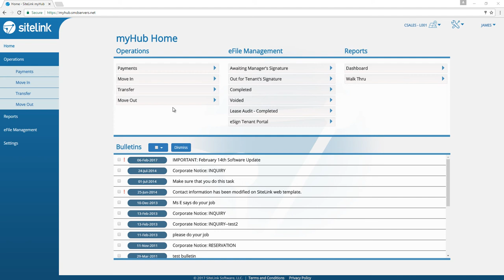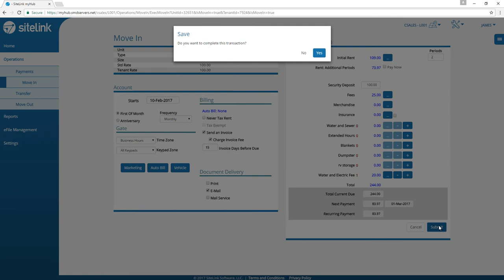SiteLink myHub Move In - SiteLink Training Video